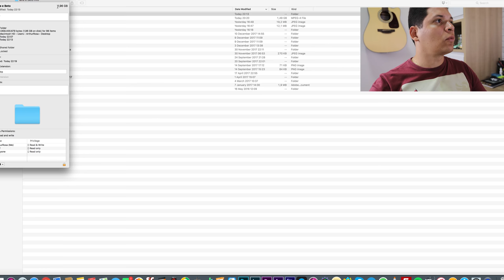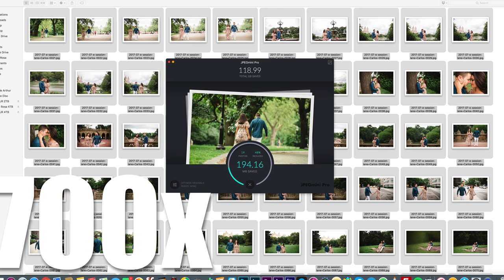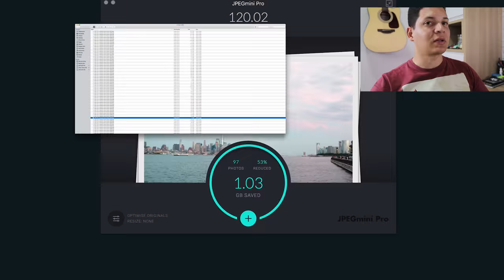COMO ECONOMIZAR ESPAÇO EM FOTOS NO HD E NUVEM - JPEG MINI REVIEW